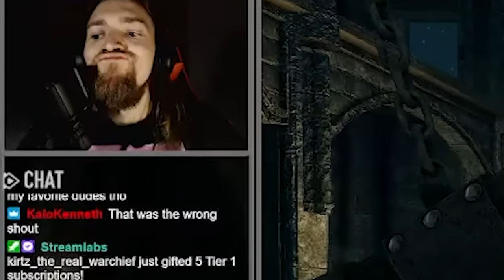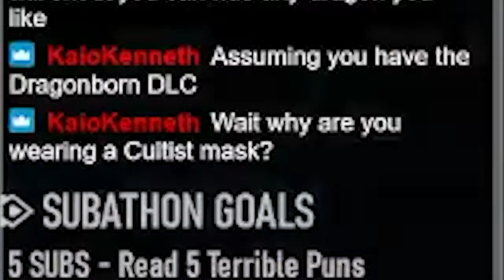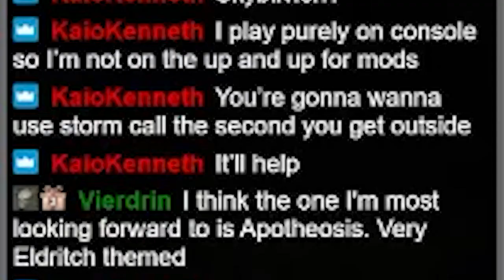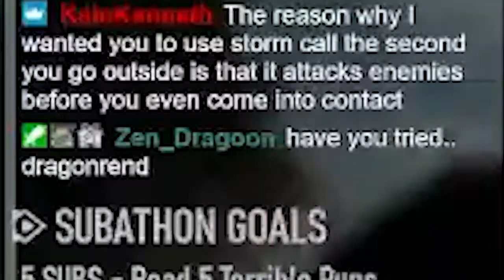2-Year Subathon: Skyrim Main Quest Play-through - Part 11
In early June we had our first Subathon to celebrate 2 years on Twitch! I have never finished the main quest of Skyrim so an attempt was made. These are some highlights. Hope you all enjoy!

live 5pm - 10pm PST Mon-Thurs and Saturday nights! If you liked this video, please consider giving me a follow and checking me out Live!